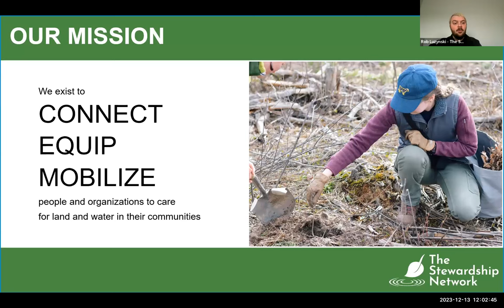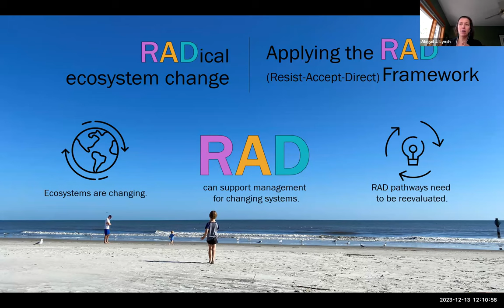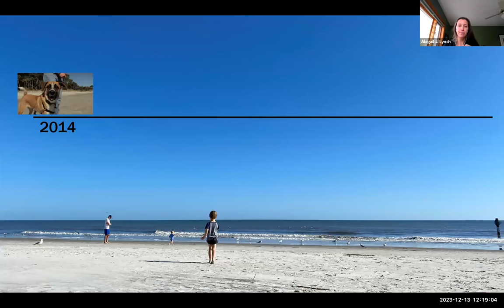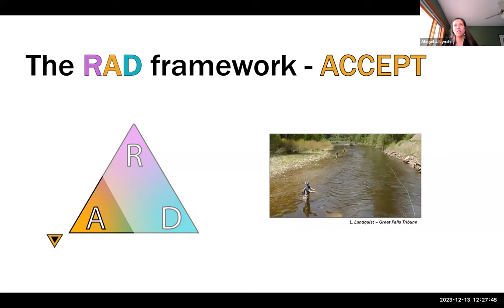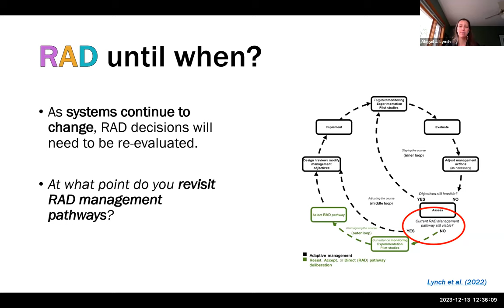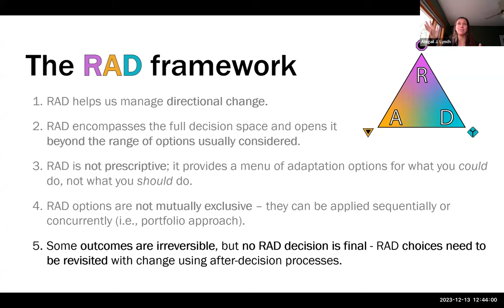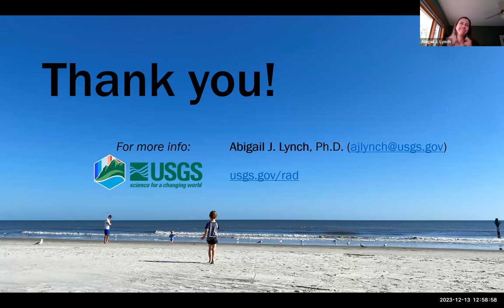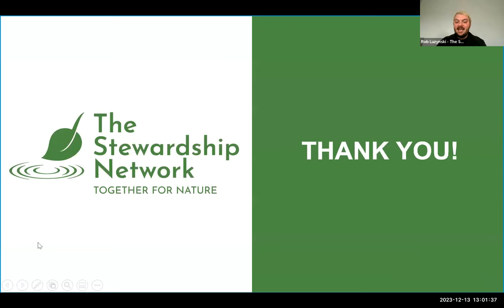December 2023 | RADical ecosystem change: Applying the RAD (Resist-Accept-Direct) framework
Join us at noon ET every 2nd Wednesday of the month to catch the next TSN Webcast live as it happens

THIS EPISODE:
December 2023 | "RADical ecosystem change: Applying the RAD (Resist-Accept-Direct) framework" w/ guest Abigail J. Lynch (Research Fish Biologist) of the USGS National Climate Adaptation Science Center

Most natural resource conservation and management approaches look to the past for precedent. But, what happens when the past doesn’t reflect the future? With climate change and other stressors, ecosystems are transforming, making many of these approaches increasingly untenable. The RAD (Resist-Accept-Direct) framework can help navigate the unfamiliar territory of ‘what comes next’ while still using some familiar tools and strategies (e.g., adaptive management). This presentation will introduce the RAD framework and discuss how it lays out adaptation options deliberately. These conversations are often uncomfortable but, at some point, we do need to ask “When to Resist?” and “Resist until when?” If we wait well past when restoration and rehabilitation efforts are effective, we’ve likely missed opportunities to prepare for adapting to ecosystem change under any RAD strategy and it will likely come at higher economic costs, greater losses of ecosystem services, and more significant consequences to natural systems.